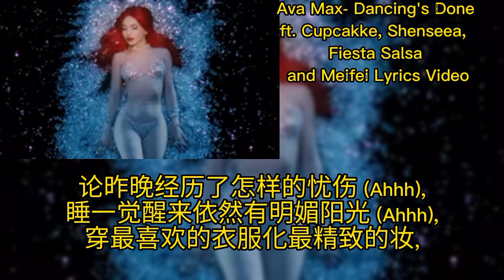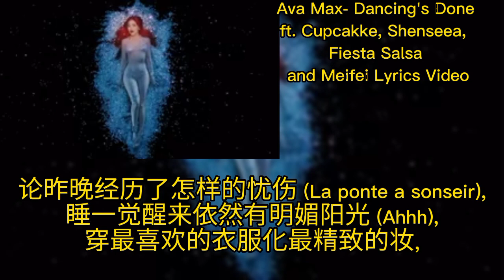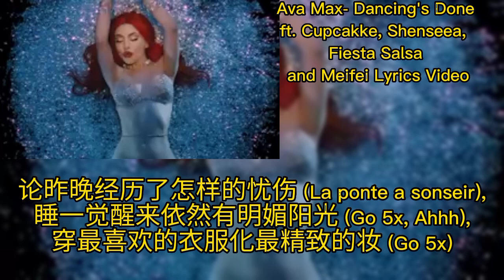Ava Max- Dancing's Done (Cupcakke, Fiesta Salsa, Pon Mi and Meifei Remix)